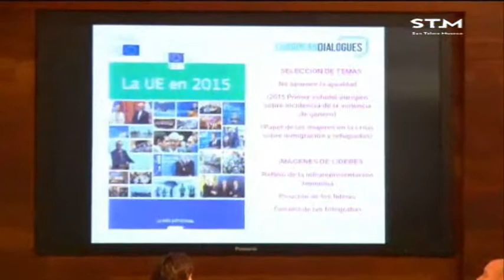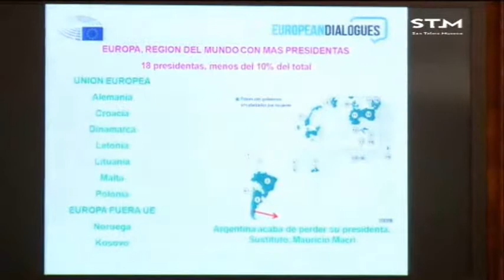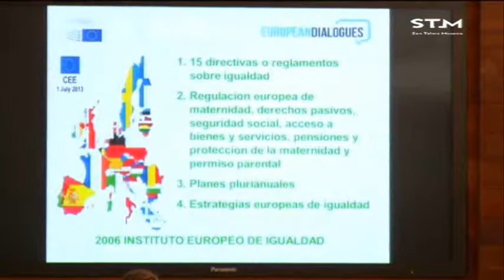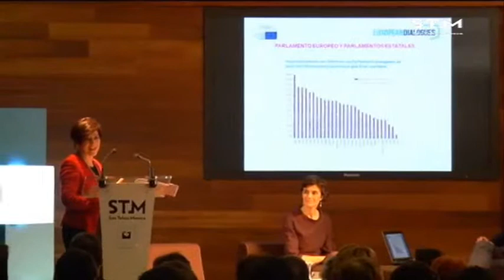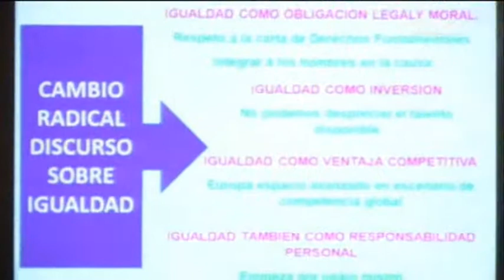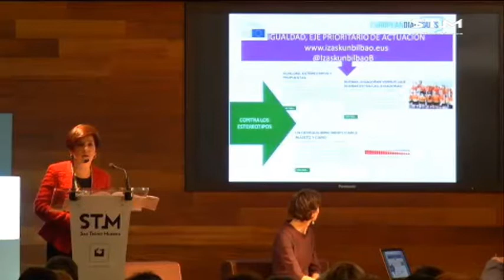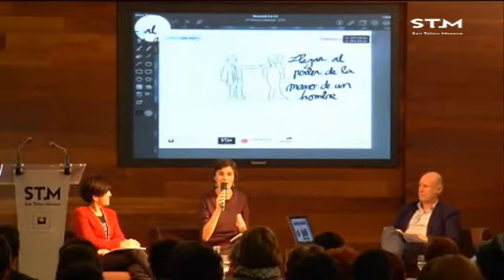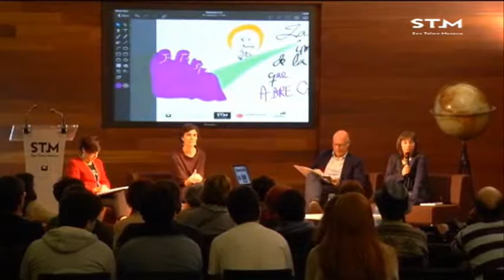Emakumeen benetako boterea Europako politikan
Maila ezberdinetan genero eta berdintasun alorretan abian dauden hiru emakume horiek, ideia eta proiektuak ezagutaraziko dizkigute; gertuen ditugun erakundetik hasita -udal politika- estatu eta estatuz haratago doan politiken inguruan sakontuz -Europa mailakoa.

Mahai-ingurua 2016ko martxoaren 18an izan zen San Telmo Museoan “Europar elkarrizketak” zikloaren barnean. Parte-hartzaileak Izaskun Bilbao, Rosa Martínez eta Amets Jauregizar izan ziren.